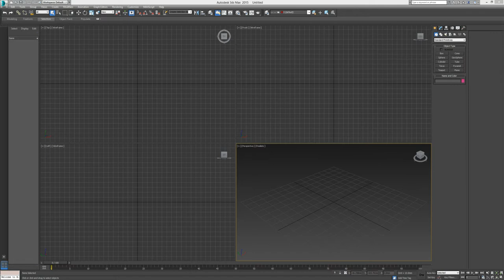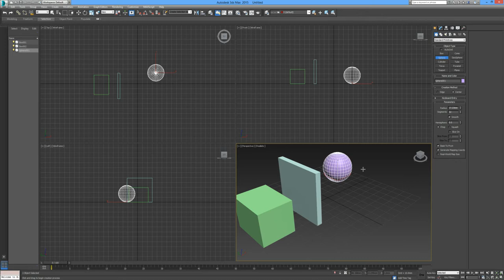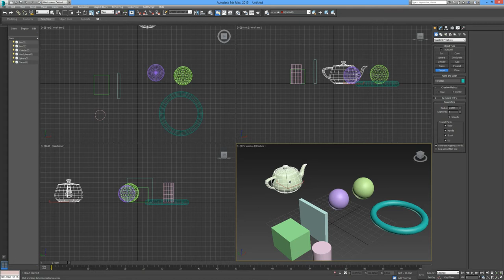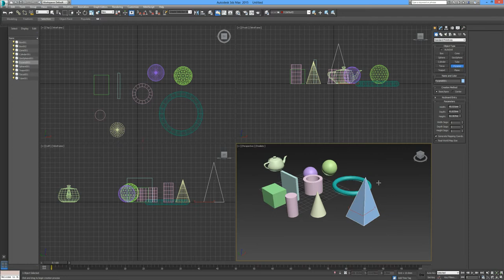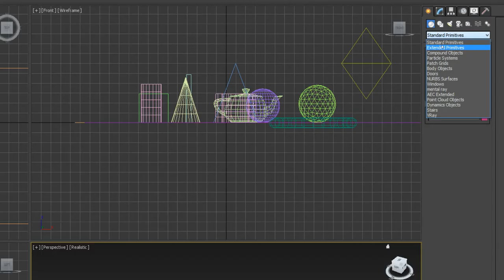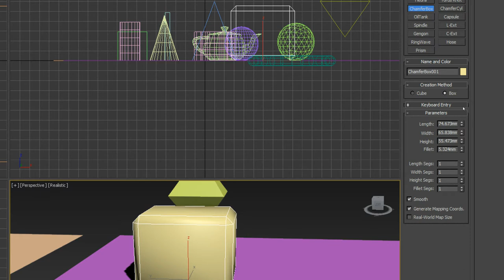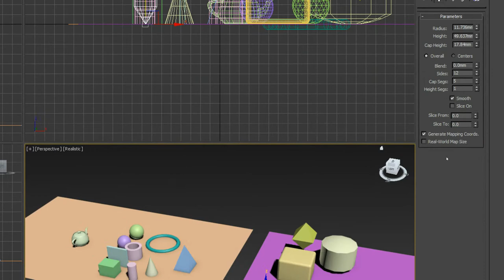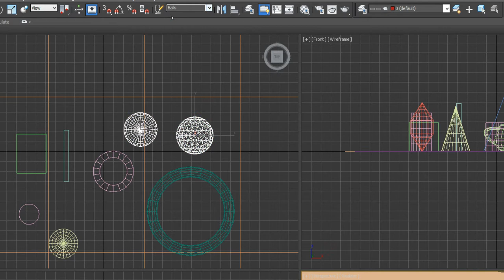3Ds Max Tutorial 3 - Creating Basic Objects